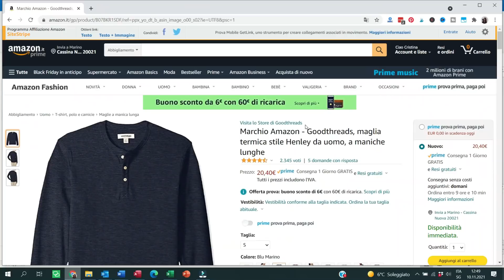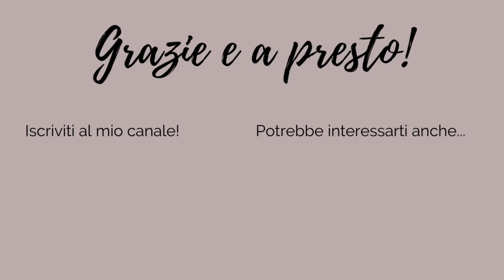TRY ON HAUL: i miei acquisti MODA AUTUNNO INVERNO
Ciao a tutte, nel video di oggi vi propongo acquisti MODA AUTUNNO INVERNO  in questo breve try-on haul, con alcune idee su cosa comprare su Amazon moda. Spero vi piaccia!

✅ PRODOTTI MENZIONATI:
CALZE IRIS & LILLY BY WOLFORD
REGGISENO IRIS & LILLY
MAGLIA CREMA CON COLLO A V
MAGLIA GRIGIA
MARSUPIO PITONATO
DOC MARTENS MODELLO JADON
CHIODO NERO
VESTITINO LEOPARDATO
CAPPOTTO CAMMELLO (SIMILE):
SELEZIONE MODA UOMO

✅✅ SCOPRI I MIEI LIBRI, CORSI E MANUALI!

USA IL CODICE: WELCOME21

USA IL CODICE: CRISTINALF

USA IL CODICE: NoTimeForStyle

GIOIELLI FIRMATI E DI GRAN MARCA A PREZZI SCONTATI (POMELLATO, SALVINI, DAMIANI ECC.)

RETINOLO:
Ricevo sempre tantissime domande sul retinolo, che uso dai 40 anni. Quindi ho avuto modo di testarne tantissimi e di vederne efficacia e benefici.
Qui trovi i miei preferiti:
Redermic R e anche il relativo contorno occhi.
Prodotto molto potente, secondo i medici paragonabile al retinolo su prescrizione